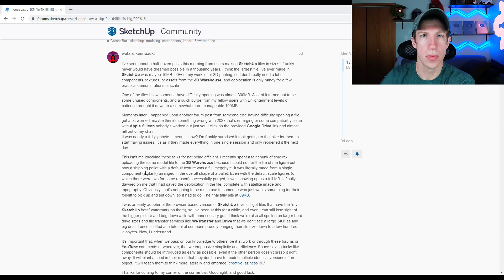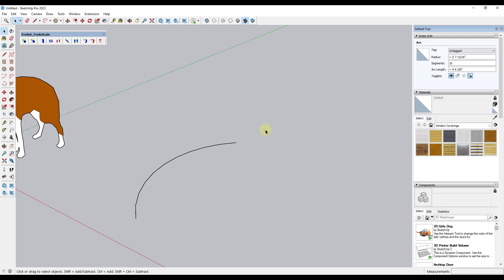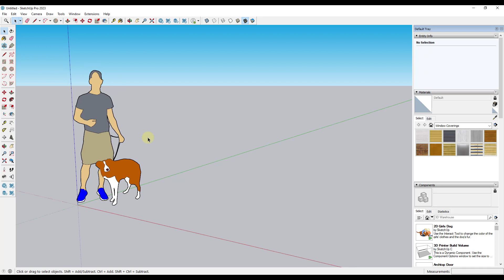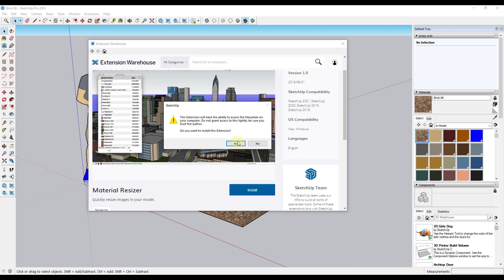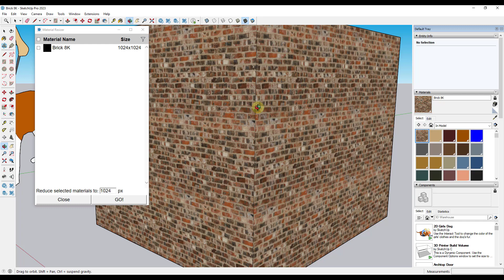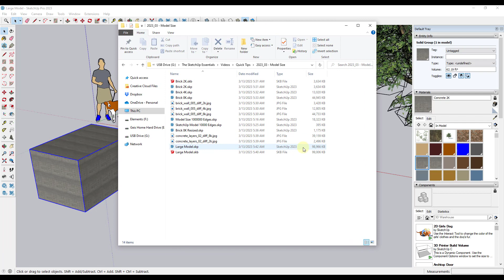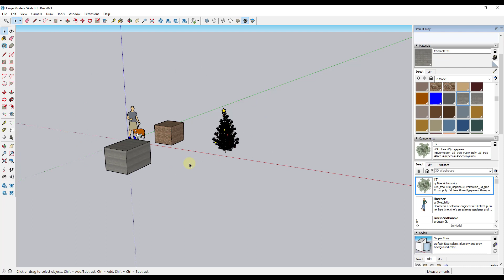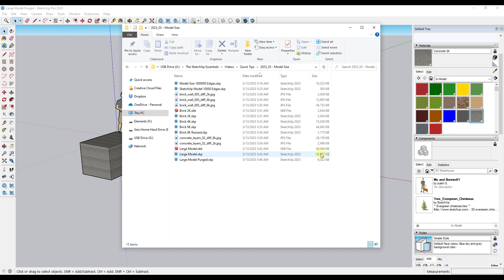Why Are Your SketchUp Files SO BIG? What Causes Large Files in SketchUp!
In this video, learn about why SketchUp files can get really large, and what you can do to make them smaller!

TIMESTAMPS
0:00 - Introduction
1:11 - How edges and faces affect file size
3:10 - How high resolution textures affect file size
5:38 - How to quickly reduce texture resolution for smaller models
7:04 - Why changing objects and textures doesn't always make models smaller
10:32 - How to purge unused objects to make files smaller
11:43 - My top tips to speed up SketchUp model performance!